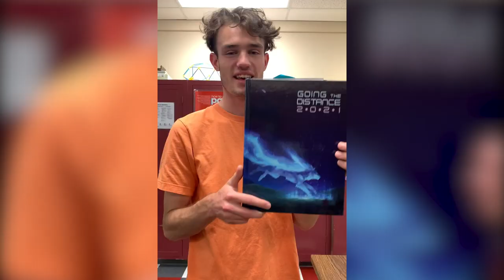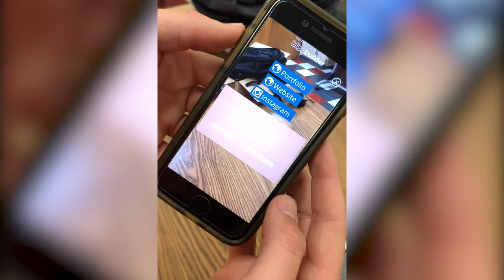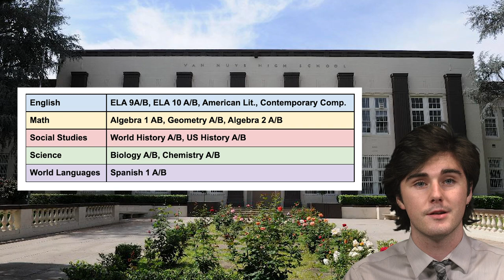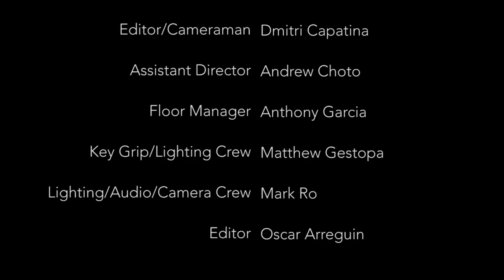Van Nuys High School Live News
Your morning announcements as of 6/4/2021.